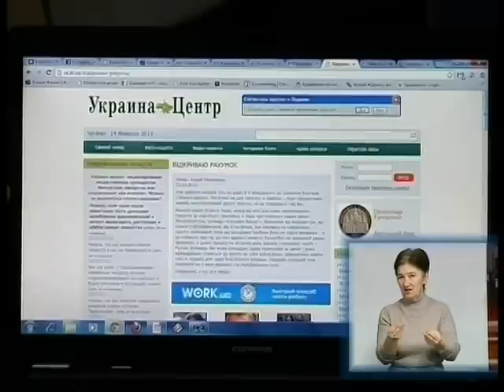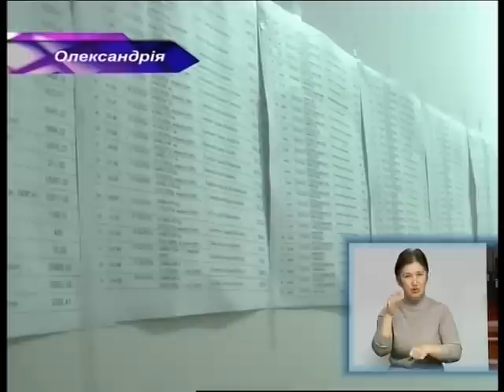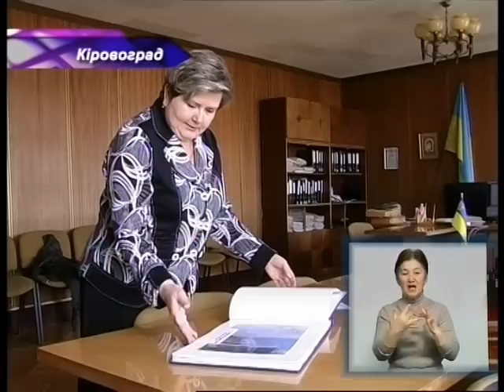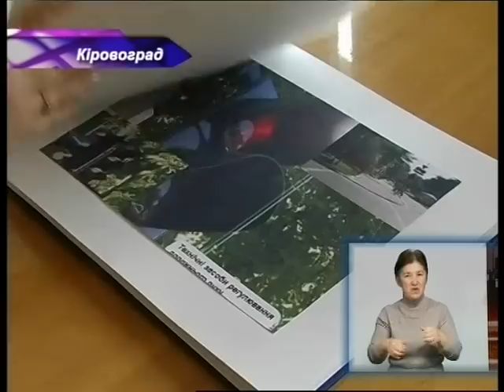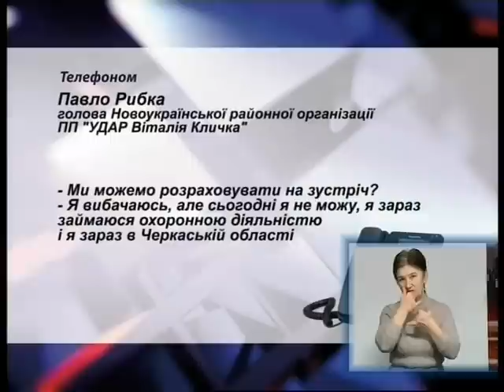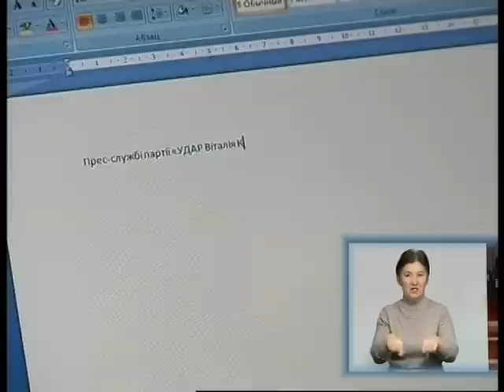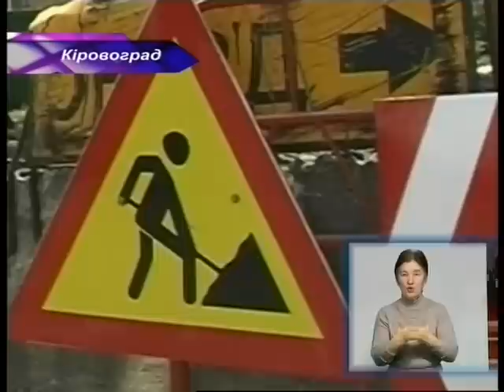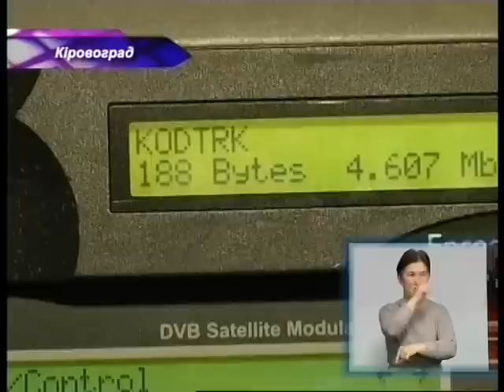Погляд 24 02 13